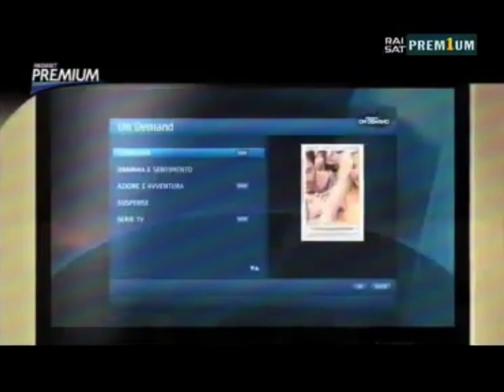[FALSO]premium calci0 hackera rai sat premium(italia,2010)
Tutti i diritti riservati a Mediaset premium ed a Rai sat s.p.a